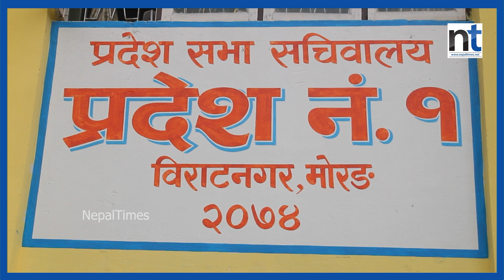नामै नराखी सकियो प्रदेश १ सभाको कार्यकाल || Nepal Times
Produced By: Nepal Times Media Private Limited
News Edited By: Harihar Nepal
Presented By: Ranjita Pokharel
Video Edited By : Nepal Times